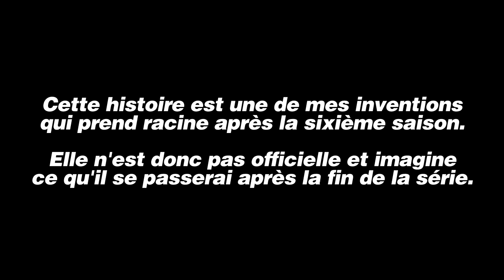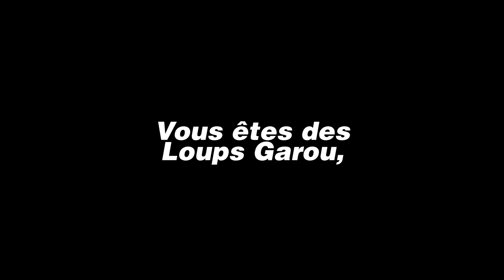[Prologue] Teen Wolf : Après le Véritable Alpha (Histoire Inédite)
Quelque chose arrive, et sans personne pour protéger Beacon Hills, cette chose causera notre perte...

Cette vidéo contient des spoils sur la série Teen Wolf.
Les extraits utilisés dans cette vidéo appartiennent à MTV Production.

Cette histoire est une de mes inventions qui prend racine après la sixième saison.
Elle n'est donc pas officielle et imagine ce qu'il se passerai après la fin de la série.

D'autres Creepypastas ? ▼

Source Creepypasta ▼
Ma grosse tête.